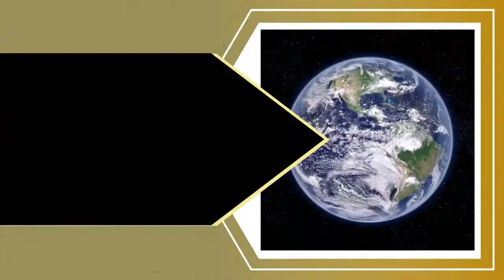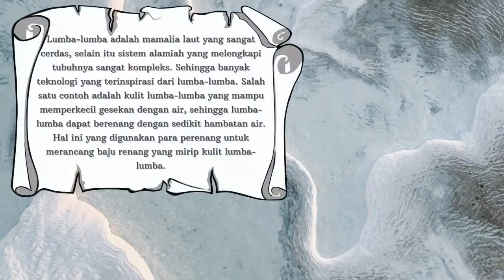TAMAN SAFARI INDONESIA BOGOR NEW 2021 : the smart animals |animal show taman safari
Lumba-lumba adalah mamalia laut yang sangat cerdas, selain itu sistem alamiah yang melengkapi tubuhnya sangat kompleks. Sehingga banyak teknologi yang terinspirasi dari lumba-lumba. Salah satu contoh adalah kulit lumba-lumba yang mampu memperkecil gesekan dengan air, sehingga lumba-lumba dapat berenang dengan sedikit hambatan air. Hal ini yang digunakan para perenang untuk merancang baju renang yang mirip kulit lumba-lumba.

Lumba-lumba memiliki sebuah sistem yang digunakan untuk berkomunikasi dan menerima rangsang yang dinamakan sistem sonar, sistem ini dapat menghindari benda-benda yang ada di depan lumba-lumba, sehingga terhindar dari benturan. Teknologi ini kemudian diterapkan dalam pembuatan radar kapal selam. Lumba-lumba adalah binatang menyusui karena lumba lumba adalah mamalia. Mereka hidup di laut dan sungai di seluruh dunia. Lumba-lumba adalah kerabat paus dan pesut. Ada lebih dari 40 jenis lumba-lumba.